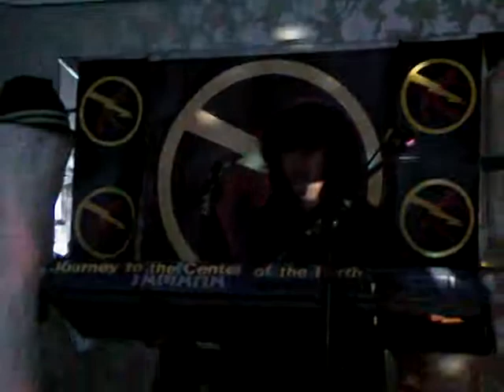Louis Gordon ( & Matt Gunn ) - Occupants Live at Grub Unplugged 26.06.09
Louis Gordon performing Occupants live at Grub Unplugged accompanied by Matt Gunn on keyboards and guitar.
for more info including the current single "This Air" and new album "E.S.T."

Set 1 of the evening:
Intro - Rock On (David Essex)
1: Stretford Meders
2: Crash That Car
3: Electric Shock Treatment
4: Purple Dancer
5: Occupants
6: Strawberrymaggotsforever
7: This Air
8: Thunderbirds Alright
9: With My Magic Eye
10: Dance With Me

Set 2 of the evening:

1. Turning Into Everything
2. Miracles
3. Simple & Pure
4. Posh Girls With Synthesizers
5. Jeckyl And Hyde
6. Can't Put A Good Man Down
7. The Millers Mile
8. Wish You Were Here